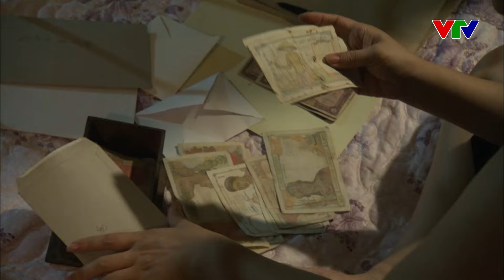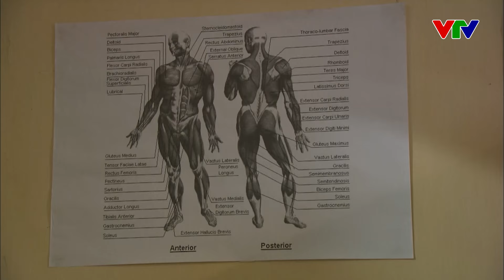Me Tây ÉP CHÁU GÁI phải CƯỚI BẰNG ĐƯỢC con trai nhà TÀI PHIỆT | TRÒ ĐỜI | VFC Official